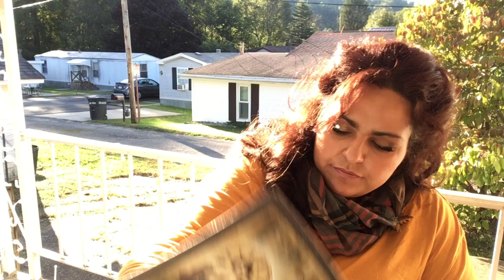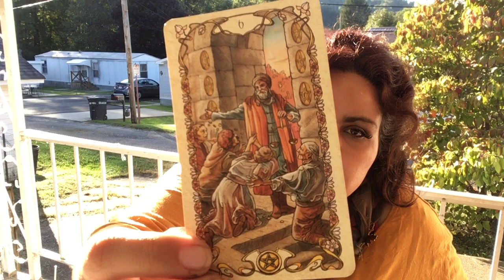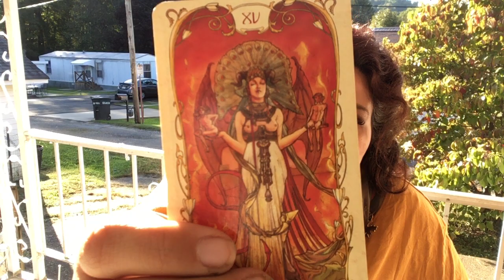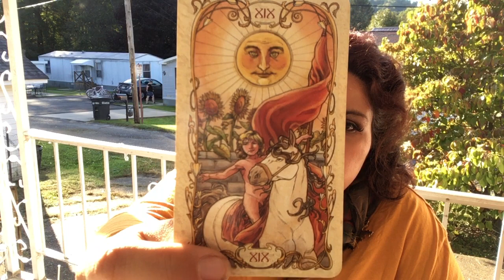⏳Capricorn ⌛️Is it the Right Time🕰❓October 2018 Tarot Horoscope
Capricorn welcome to your October 2018 tarot in Wonderland Reading Horoscope. Thank you for joining me today.
Pisces Couple
Pisces Singles
Pisces Career

Vintage Oracle